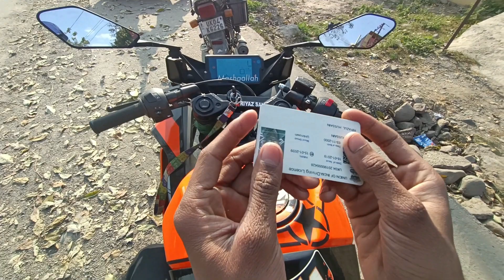Crash Hote Hote Baj Gaya 🥵 || @aamir__majid Breakup Ho Gaya 🥺 Sad News 💔